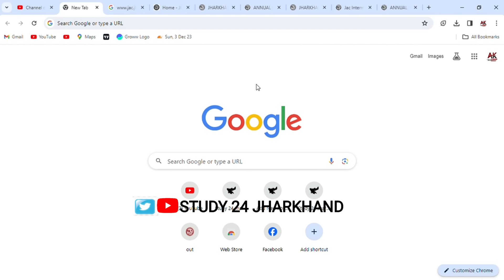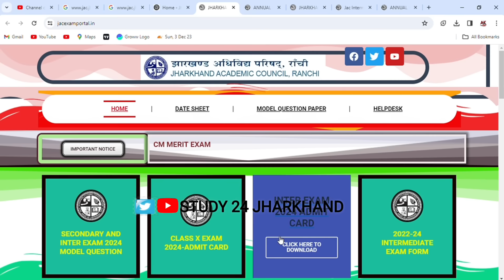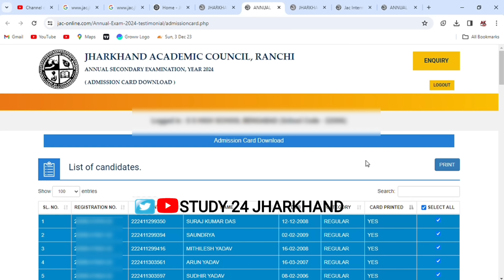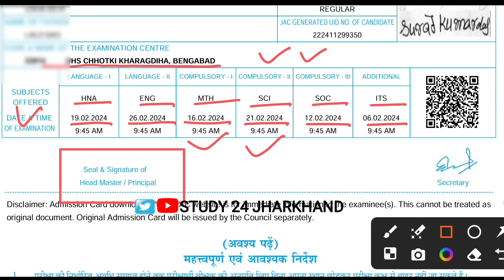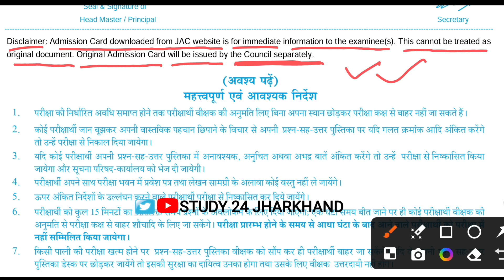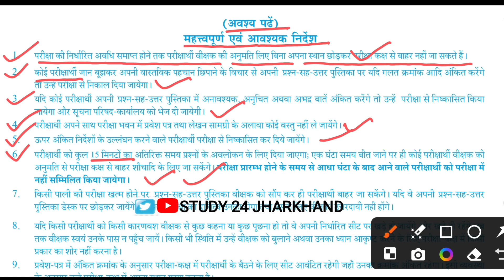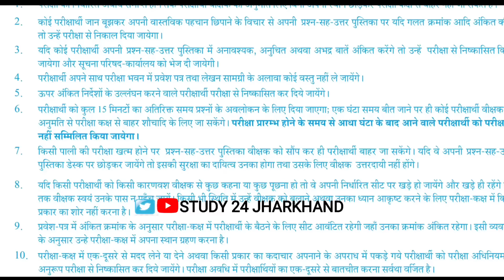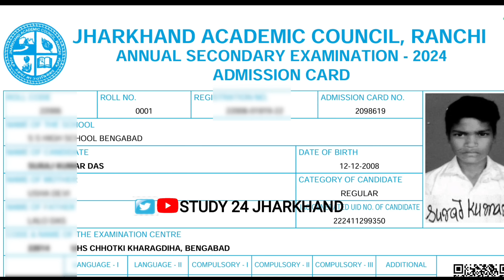एडमिट कार्ड जारी, देख लो,समझ लो | परीक्षा केंद्र,रोल नंबर | Jac Board Admit Card 2024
👉 90% नंबर लाने के लिए ऐसे लिखो कॉपी
Jac Board Admit Card 2024 | Jac Board Exam 2024 Admit Card